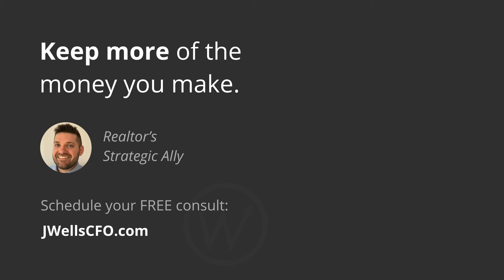Do You Need to Hire a CPA?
Most people think a CPA is an expert tax preparer, when really the CPA license has nothing to do with tax preparation, tax representation, tax planning, or even bookkeeping, payroll, or a lot of other accounting services that small businesses need.

The CPA is a license to provide assurance services. This is an important set of services for publicly-traded companies and some other types of entities, such as tax-exempt entities. It's important that these kinds of organizations have verifiable financial information they're providing to the public. This generally doesn't apply to small, privately-owned businesses.

A CPA license is not a license to practice in tax. It's not a license to be a bookkeeper. In fact, a lot of CPAs have accountants who do their taxes for them, because those CPAs work in audit, or they work in information technology, or they work in some field of accounting that is not tax.

It's critical that you understand that not every CPA understands taxes, and not every professional that can be a great tax advisor to you and your business needs to be a CPA.

Check out the JWellsCFO Realtor's Guide to Keeping More Money